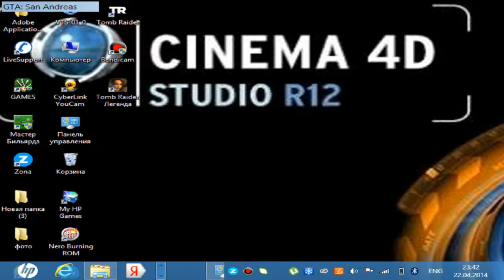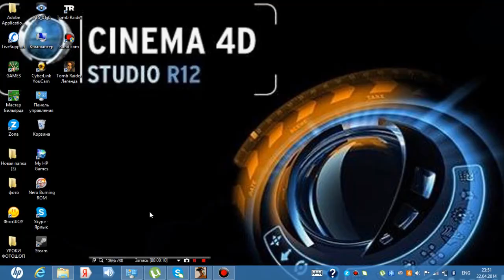GTA 4 Tutorial How to get a Infernus aka Lamb